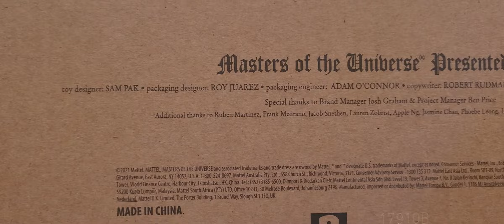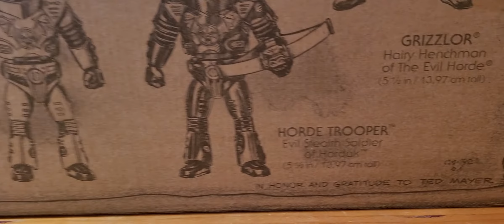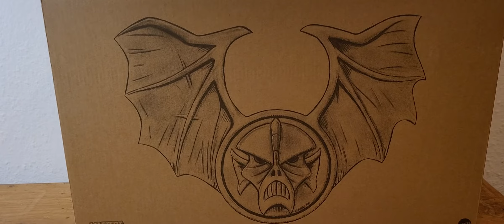Mattel Masters of the Universe Origins Power Con Exklusive 2021: Evil Horde 4-Pack Review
Frohe Weihnachten nach Eternia und Etheria